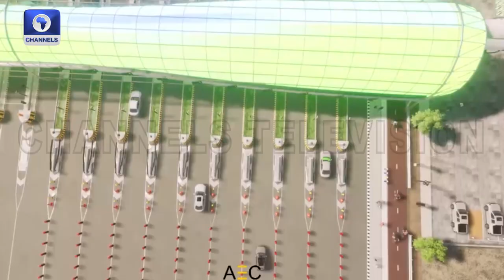Road Project Commissioning, 4th Mainland Bridge Construction In Sight | Dateline Lagos